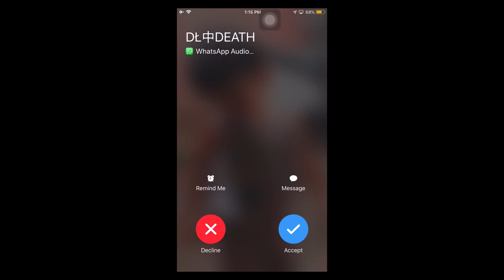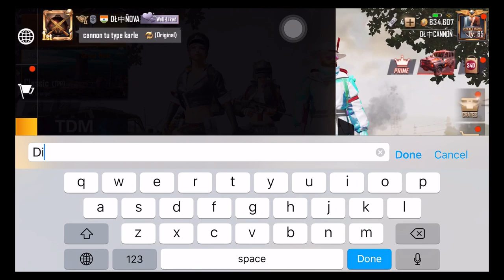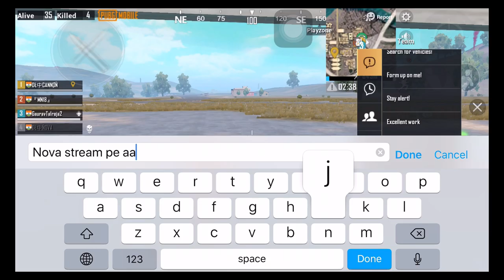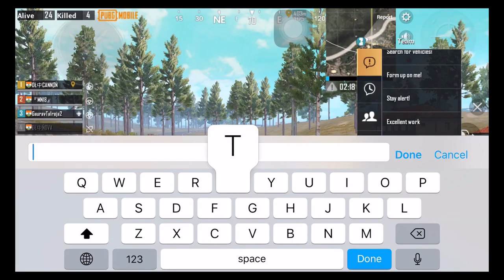SAY HELLO TO THE NEW SEASON!!